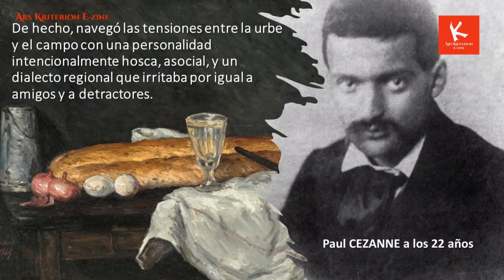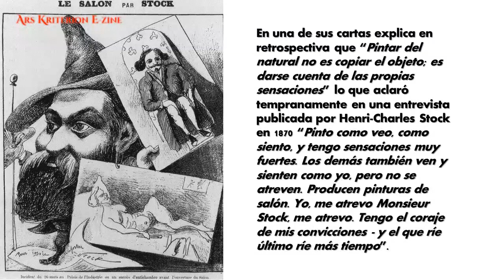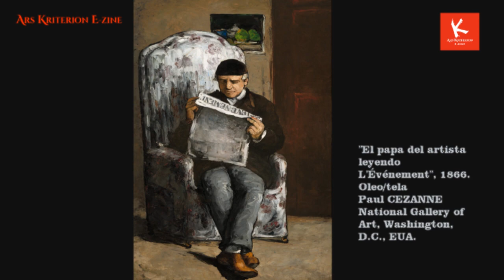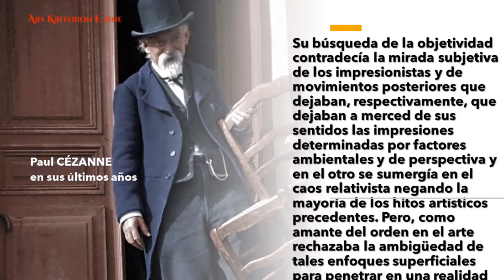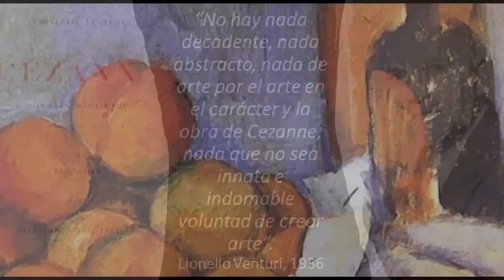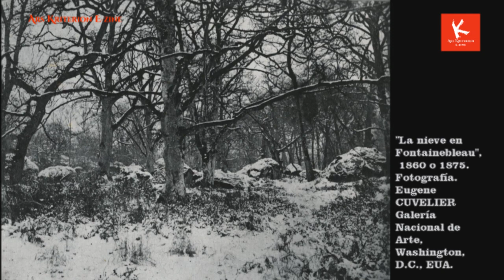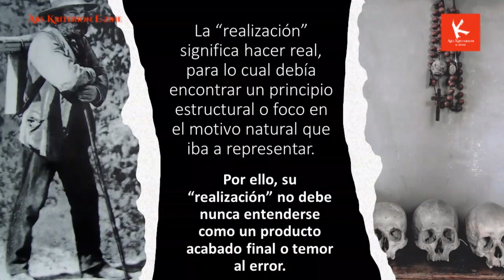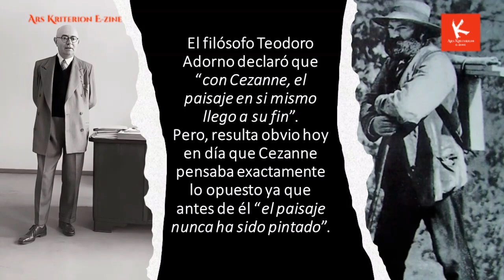CEZANNE: Orden y compulsión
Paul Cézanne (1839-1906) es considerado el artista más influyente en la historia del arte moderno, pero también el más difícil de ubicar y definir tanto que su obra se expone casi siempre individualmente. Picasso, Van Gogh, Gauguin, Matisse y Modigliani, entre otros conocidos, reconocieron las contribuciones del maestro de Aix-en-Provence, pero nunca pudieron explicarlas con claridad. Su lenta producción estuvo acompañada de una ardua y obsesiva indagatoria previa en busca de orden y estructura para representar la verdadera naturaleza.
Con motivo de su mayor retrospectiva en un cuarto de siglo en el Instituto de Arte de Chicago, el crítico de arte, Juan Carlos Flores Zúñiga, examina en el nuevo VLOG de Ars Kriterion E-Zine No 81-22 las razones por las que este radical creador revolucionó la manera de ver y representar el mundo con un enfoque radicalmente fáctico a pesar de haber sido rechazado por la mayoría de sus contemporáneos.
Este episodio fue grabado en el Instituto de Arte de Chicago, Illinois, Estados Unidos, en agosto del 2022 y su producción audiovisual estuvo a cargo de Orietta Oreamuno Gómez.